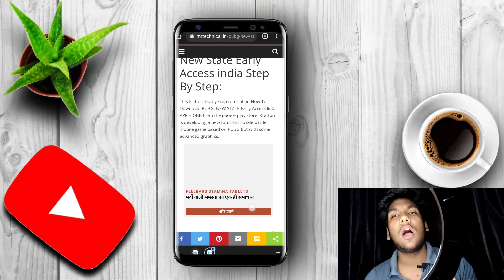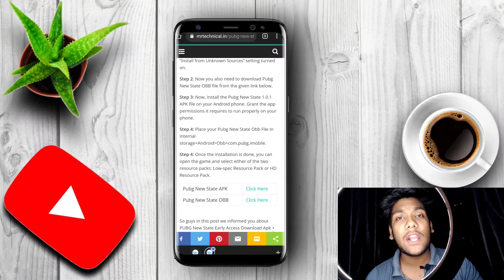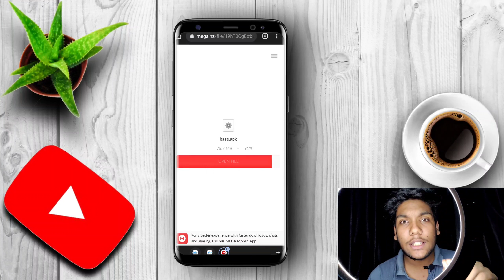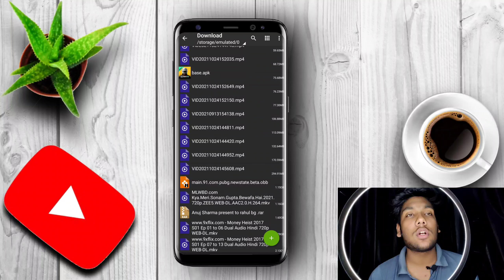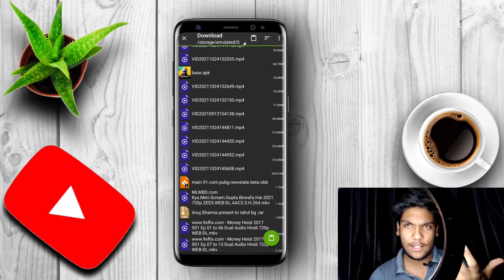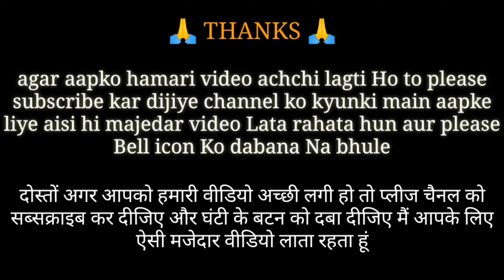HOW TO DOWNLOAD PUBG NEW STATE 🔥 DOWNLOAD PUBG NEW STATE IN INDIA 🔥 PUBG NEW STATE DOWNLOAD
HOW TO DOWNLOAD PUBG NEW STATE 🔥 DOWNLOAD PUBG NEW STATE IN INDIA 🔥 PUBG NEW STATE DOWNLOAD ALPHA TEST

In this Video I Will Show You How To Download and Install PUBG New State!